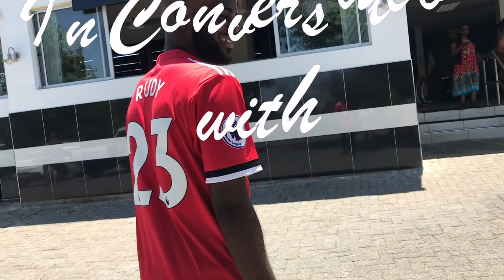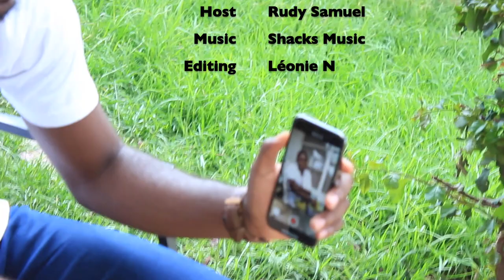In Conversation with: Harmony Katulondi (pt 2) || Top Billing || South African Youtuber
JUSTLOVE is a Non-Profit Organisation founded in 2015 by four young and radical individuals who express themselves solely through love. What makes this organisation different is that it’s youthful, unconstrained and prepared to take risks.